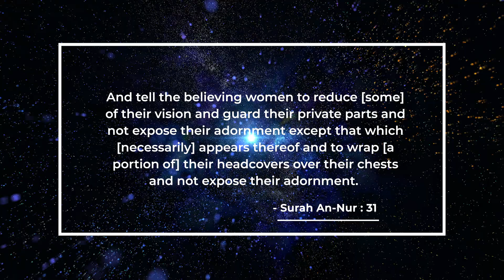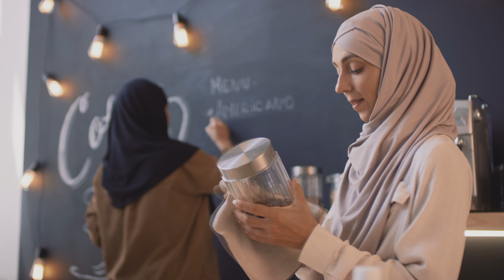Ramadan Talks - Women in Islam 2